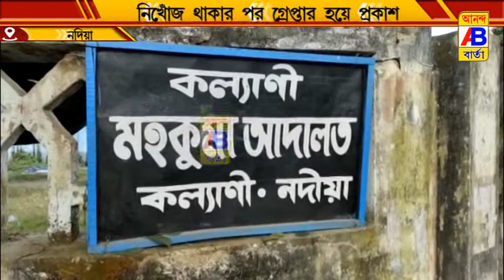থানার সামনে টায়ার জ্বালিয়ে রাস্তা অবরোধ করে বিক্ষোভ নিখোঁজ তৃণমূল কর্মীর অনুগামীরা।